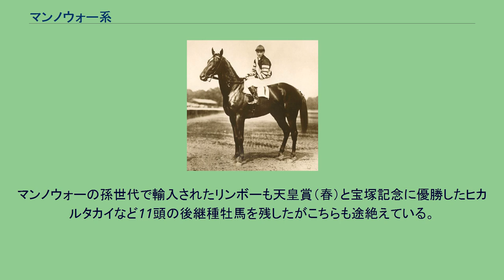マンノウォー系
マンノウォー系（マンノウォーけい、Man o' War Line）とは馬（主にサラブレッド）の父系（サイアーライン）の一つ。
1917年にアメリカ合衆国で生まれたマンノウォーを祖としている父系である。
現在はレリック系とインテント系に分けられている。
マンノウォー自身は、アメリカ合衆国で種牡馬入りし、アメリカ三冠馬であるウォーアドミラルなどを出したが、ウォーアドミラルの種牡馬成績が牝馬に偏ったこともあり、父系に大きな影響を与えたのはウォーレリックであり、ウォーレリックの産駒であるレリックとインテントを通じた系統が一番発展している。
マンノウォーの孫世代にあたるレリックを通した系統はフランスを中心に繁栄し、日本においてはレリックの直仔のヴェンチアやミンシオが輸入され、ヴェンチアは産駒のクライムカイザーが東京優駿を制すなど成功を収め、レリックの孫世代にあたるシルバーシャークも後継種牡馬を多く残したものの、父系はいずれも廃れている。
しかし母系に入ってシルバーシャーク産駒のホワイトナルビーが、オグリキャップとオグリローマン兄妹を出産するなど大きな影響を与えた。
同じくマンノウォーの孫世代にあたるインテントを通した系統は、アメリカ合衆国においてインテントの曾孫（ひ孫）世代にあたるリローンチが成功し大きな影響を与えた。
リローンチの孫世代にあたるティズナウは史上初のブリーダーズカップ・クラシック連覇を達成するなど競走馬として大活躍し、種牡馬入り後も2005年にブリーダーズカップ・ジュヴェナイルフィリーズを制したフォークロアを出している。
ヨーロッパでは、インテントの曾孫（ひ孫）世代にあたるノウンファクトがウォーニングとマークオブディスティンクションを出し、ウォーニングはディクタットを出すなどヨーロッパで成功を収め、ディクタットも種牡馬入り後G1馬を輩出している。
さらにウォーニングは日本に輸入され、産駒のカルストンライトオとサニングデールが短距離GIを制すなど日本でも成功を収めた。
前述のレリックとインテントを通じない系統は、日本において持込馬の月友が1936年の繁殖入り後に東京優駿優勝馬3頭を含む現在のGI級競走優勝馬を輩出するなど大成功を収め、後継種牡馬を12頭も残しマンノウォー系の発展に大きな影響を与えたものの、月友の父系は途絶えている。
しかし母系においては大きな影響力を残した。
マンノウォーの孫世代で輸入されたリンボーも天皇賞（春）と宝塚記念に優勝したヒカルタカイなど11頭の後継種牡馬を残したがこちらも途絶えている。
マンノウォー ---↓マンノウォー系